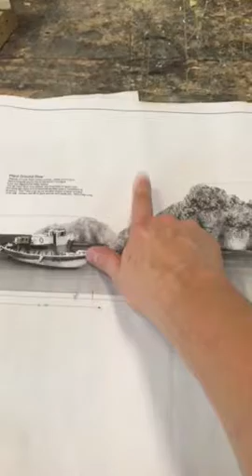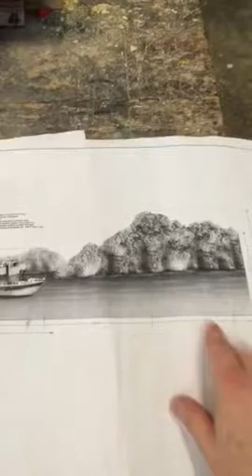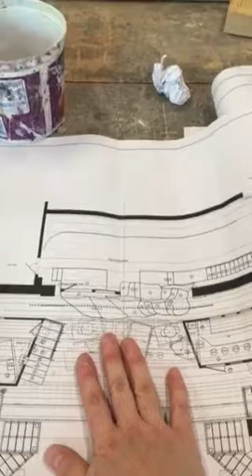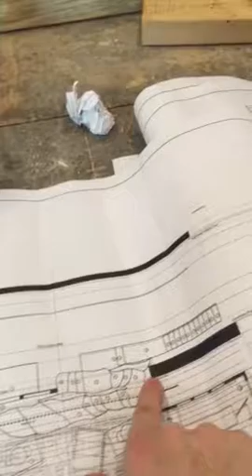Christopher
Questions about upstage for Mama Mia